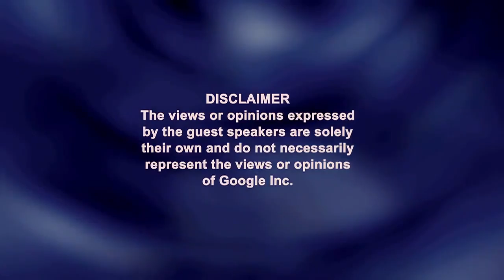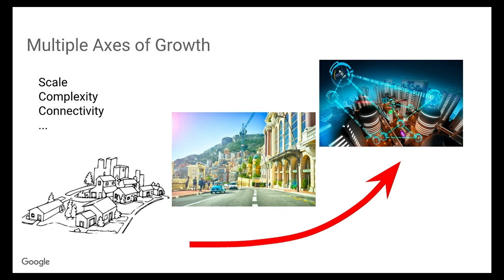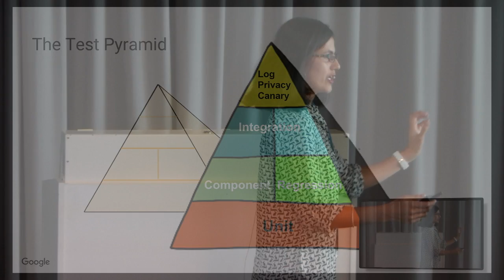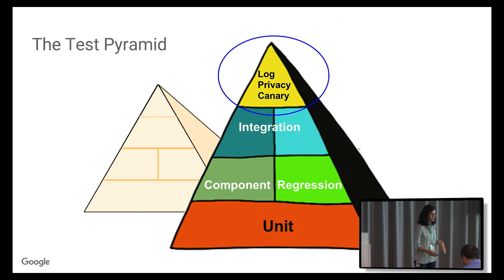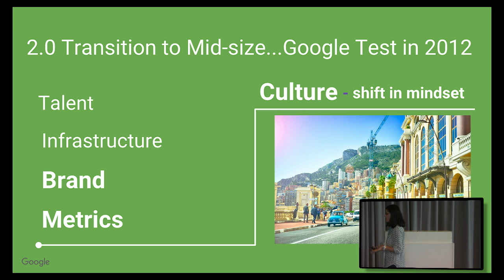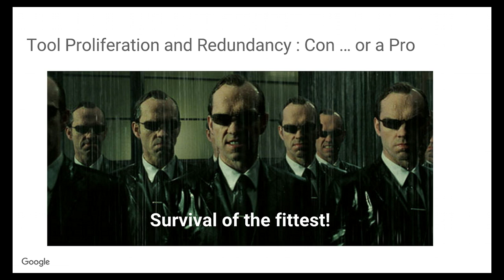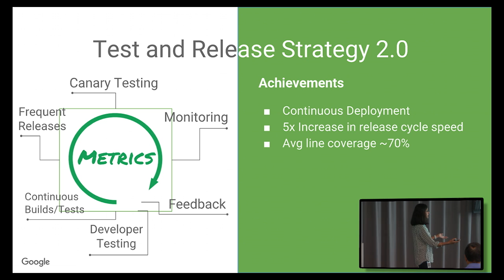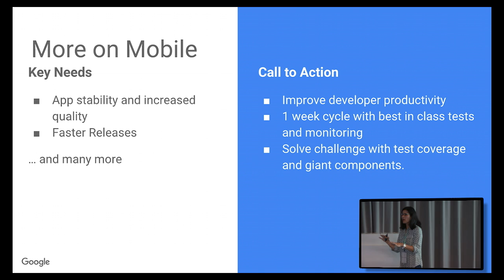GTAC 2016 - Day 1 Keynote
Manasi Joshi, Google